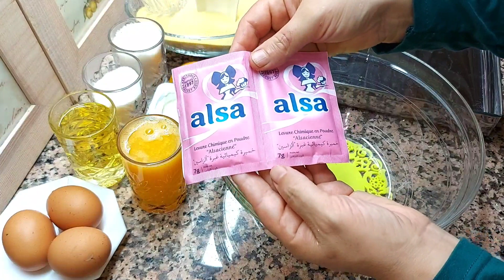احسن من الكيك ❗عليها الطلب بكثرة للكوطي خفة و هشاشة مذاق البرتقال 🍊نقدت الموقف في اللحظة الاخيرة 😂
رابط القناة الثانية مترجمة عربي فرنسي بطريقة احترافية المرجو الاشتراك فيها 👌

رابط المجموعة ديال الواتسب مرحبا بيكم  بشرط احترام المجموعة و عدم نشر الروابط 😍👍 و عدم تكلم في الخاص  مع الاخوات

رابط الانستغرام الخاص بي  و لتواصل معي